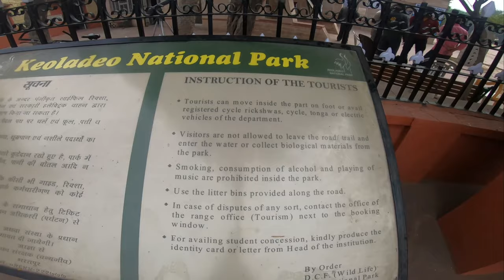Shikari Shikar Par Or Hum Talab Ki Paar Par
thanks
Dharmendra Singh